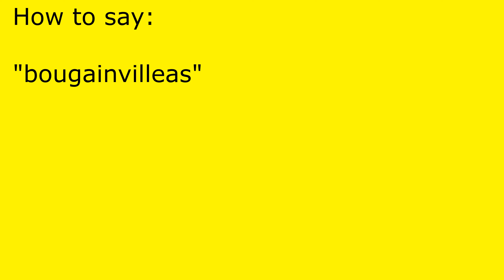How to pronounce bougainvilleas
bougainvilleas pronunciation.